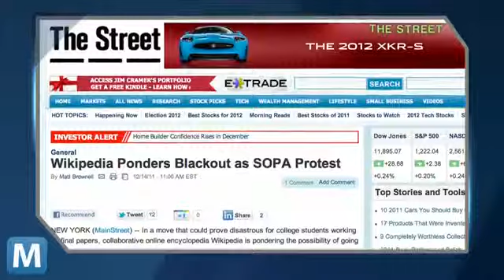Campaign Against SOPA Wants You to Stay Home for the Holidays